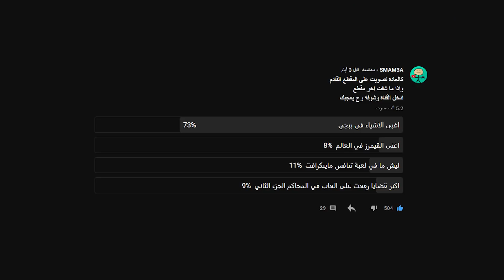اغبى الاشياء في ببجي موبايل | PUBG Mobile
مقطع اليوم رح نبدأ فيه بسلسلة جديدة وهي سلسلة اغبى الاشياء في لعبة معينة
وايش احسن لعبة نبلش فيها غير ببجي موبايل
ف اليوم معنا اغبى اشياء في ببجي موبايل
اذا حاب تعرف اغبى الامور في بوبجي موبايل تابع المقطع
وانا عارف انها لعبة ومش لازم كلشي موجود في بابجي يكون منطقة لكن الغرض من الفيديو هو الترفيه

ملاحظة : الهدف من الفيديو هو المتعة ومش معناه ان لاعبة غبية كثير
غبية ماشي بس مش كثير

واكتبلنا بالكمنت رأيك
ولا تنسى الاشتراك والجرس

عدد المشتركين عند رفع المقطع 38,040

ساعدنا نزيد اكثر واكثر